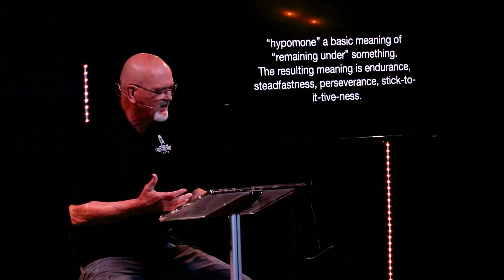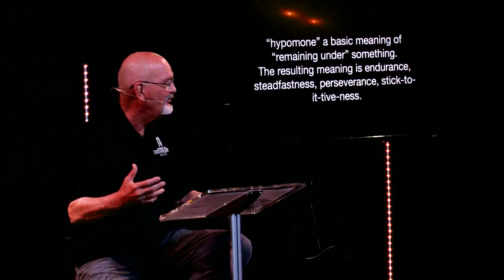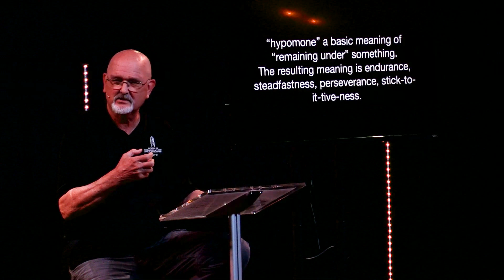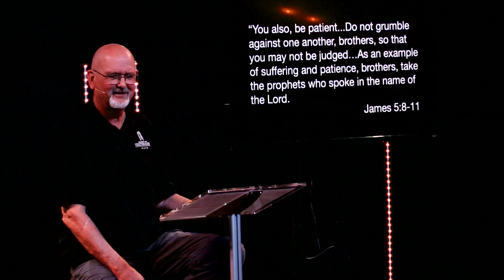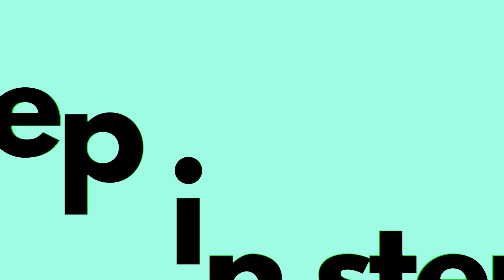Fruit of the Spirit Pt 5 (message)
If we would have the character of Jesus woven into the fabric of our own being, we will learn to be patient.